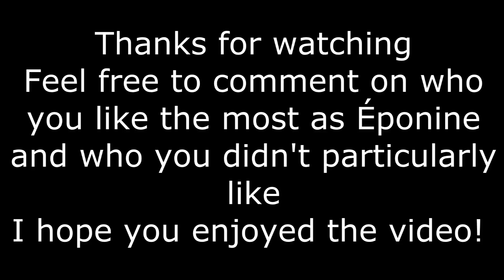End of On My Own (UK) - Comparison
The amazing UK Éponine's singing the end of On My Own. Who was your favourite? Who was your least favourite? Any other comparisons you would like me to do?

1. Frances Ruffelle
2. Jayne Draper
3. Linzi Hateley
4. Meredith Braun
5. Gemma Wardle
6. Lea Salonga
7. Joanna Ampil
8. Caroline Sheen
9. Sabrina Aloueche
10. Nancy Sullivan
11. Samantha Barks
12. Rosalind James
13. Alexia Khadime
14. Danielle Hope
15. Samantha Barks (Movie)
16. Carrie Hope Fletcher

I don't own Les Mis and I didn't record any of the videos or audios used in this video.